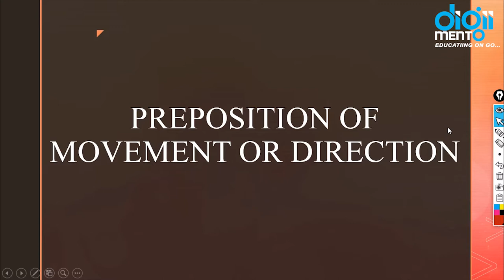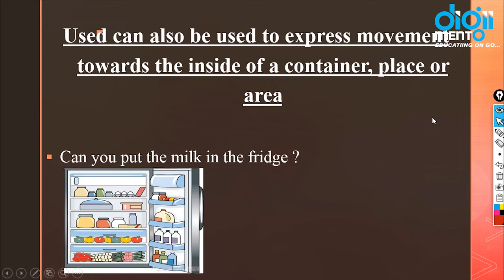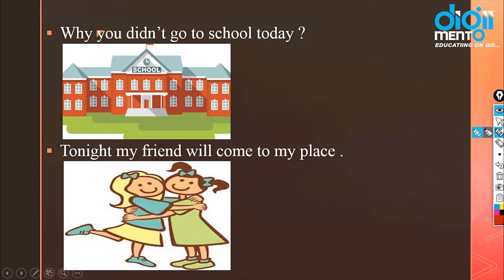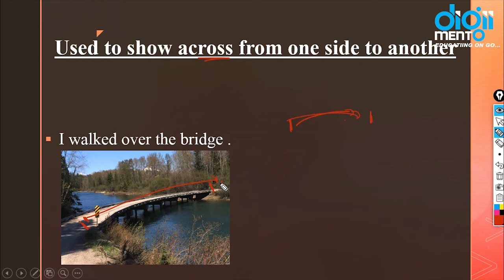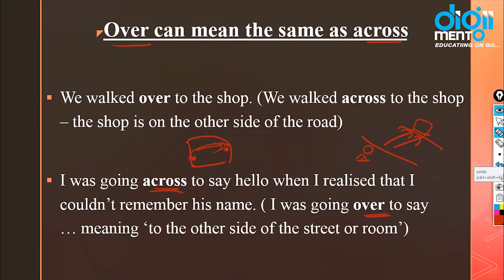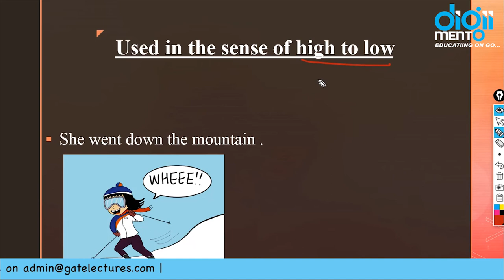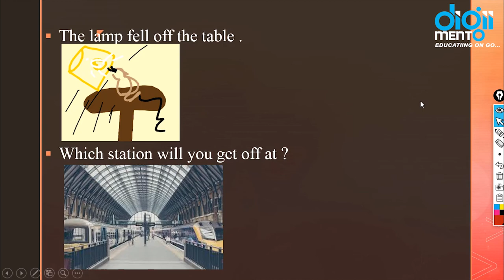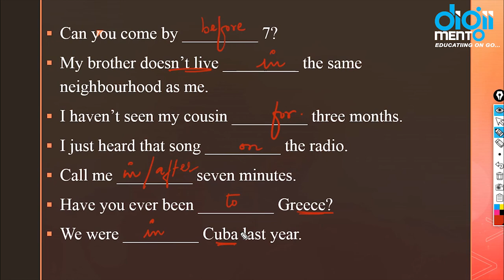Learn English - Prepositions Of Movement or Direction